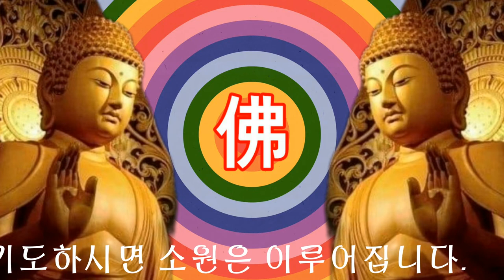[불경모음] 금강경 독송7독 상진스님 연속 매일 기도하시면 소원은 이루어집니다.